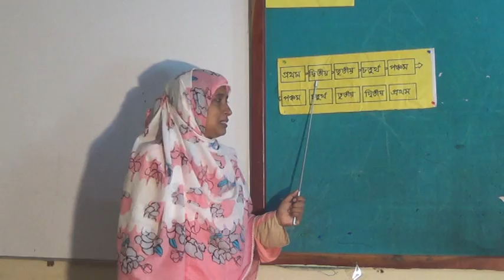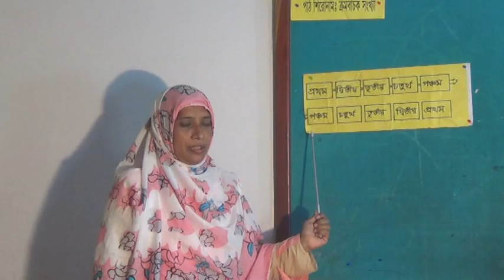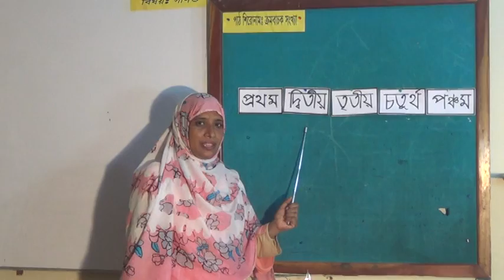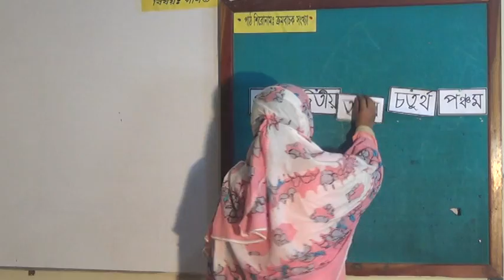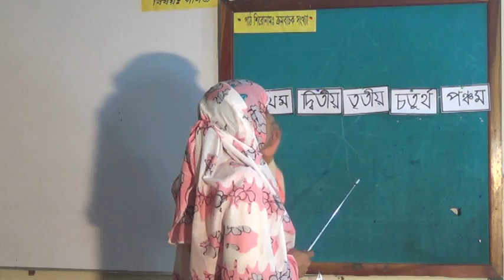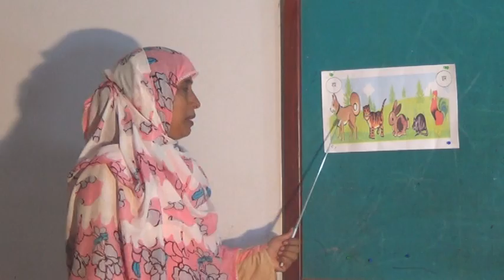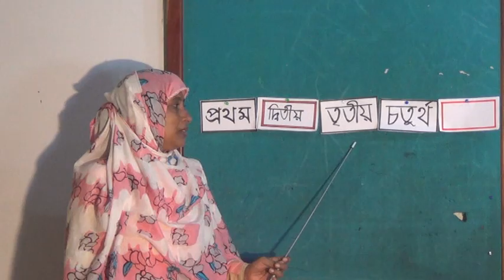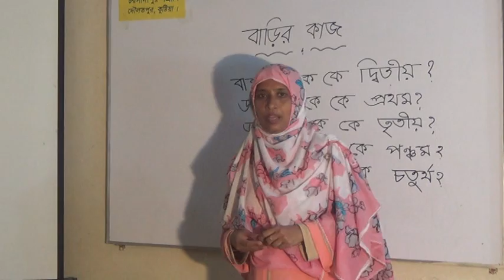Class: One, Subject: Math BY Mahabuba